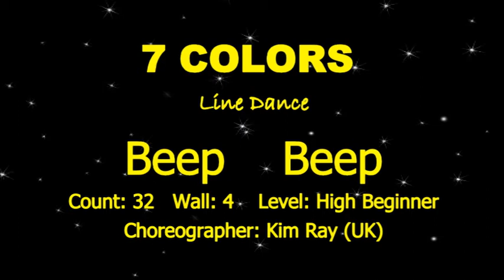Beep Beep - 7 Colors Line Dance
Choreographer: Kim Ray (UK)
Count: 32
Wall: 4
Level: High Beginner
Music: Love You Like a Love Song - Selena Gomez & The Scene : (Album: When The
Intro:8